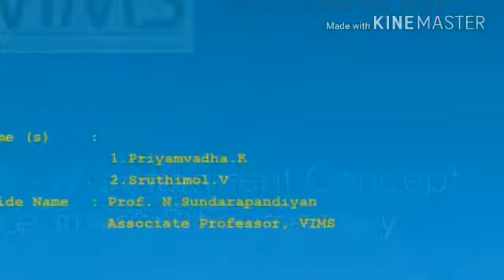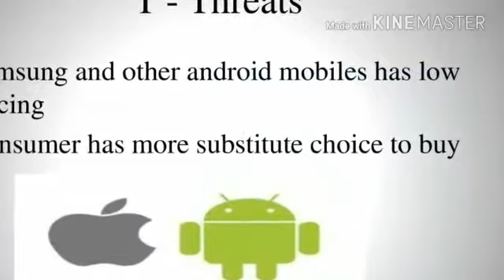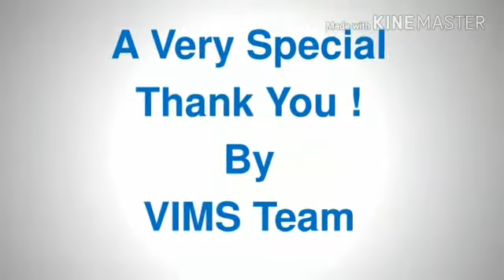VIMS MBA -Management Concept Learning-SWOT Analysis: by Priyamvadha-Sruthimol-I MBA 2017-18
This unedited video documentary is taken only for education purpose under students self directed learning projects of the Management Course and in particular for their practical learning experience and knowledge enhancement purpose.